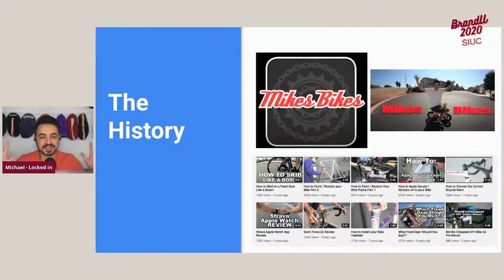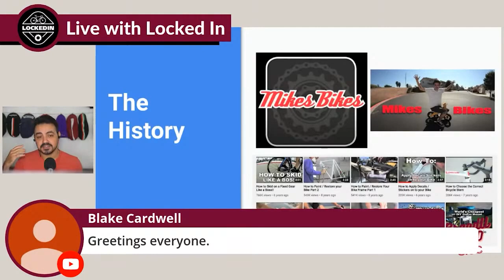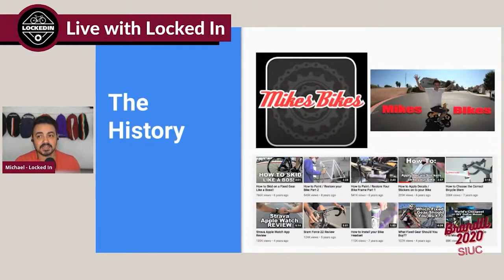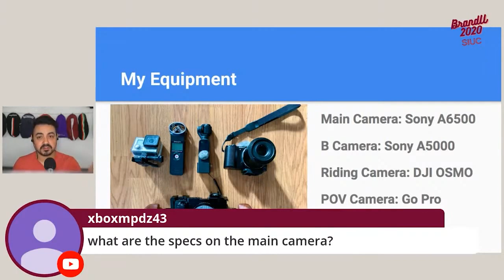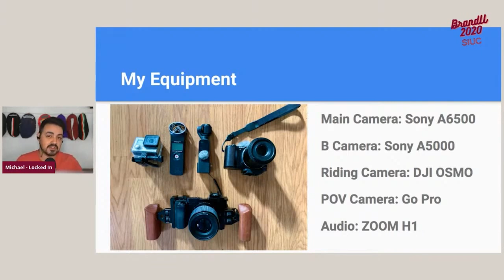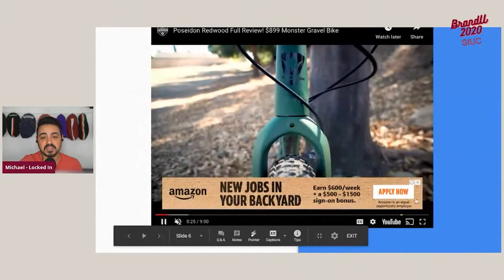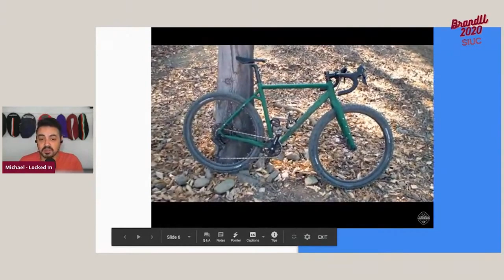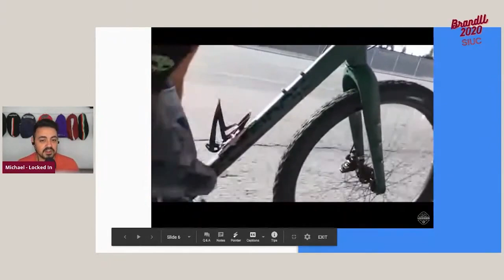Why I'm not Called Mikes Bikes, and how I film my Content, and Much Much More!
Please Support and Follow Me on
Pateron: